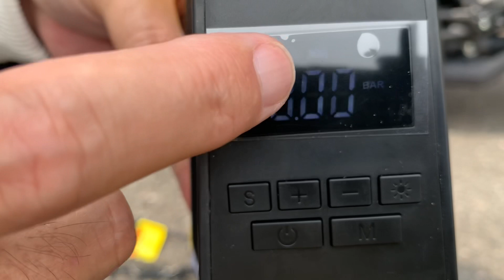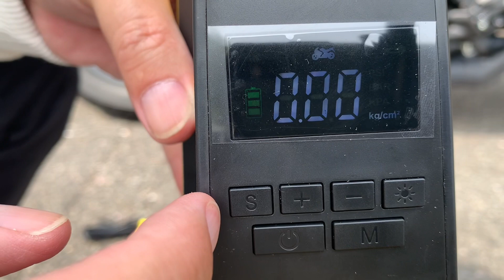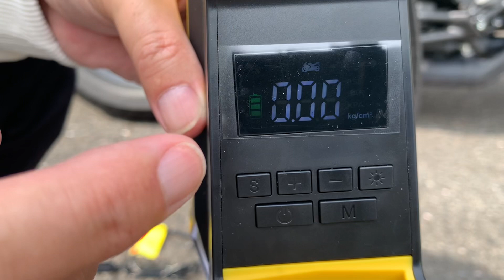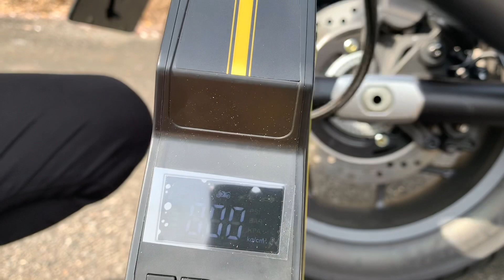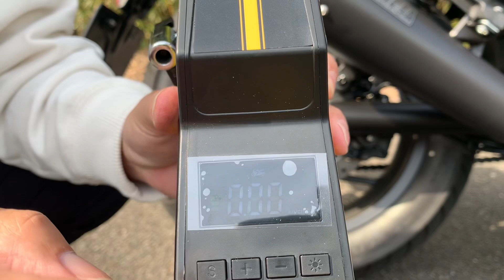tEokEibEno 自動停止充電式エアーポンプ コードレスエアーポンプ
Ⓜ️こちらのエアーポンプは
充電式バッテリー内蔵なので
車の近くでなくても使用出来る為
ビーチで浮き輪や自転車など
電源が無い所で使えるのがいいですね

tEokEibEno 電動エアコンプレッサー 車空気入れ えあーこんぷれっさー 車 車 タイヤくうき入れ 電動 空気入れ エアーポンプ USB充電式 AC100V DC12V 2000mAh コードレス 電動空気入れ 電動くうきいれ タイヤ 空気入れ バイクロードバイク 自動車 自転車 ボール 浮き輪 LED照明 SOSライト 緊急用 夜用 150PSI 小型 携帯便利 自動停止 過熱保護 五種類変換ノズル シガーソケット 収納袋/日本語取扱説明書付き

Ⓜ️商品URL⬇︎